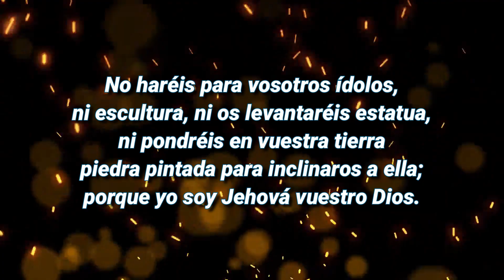ACABANDO CON LA IDOLATRÍA - EN LA LAGUNA SAN JUAN - PARTE 1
Hermanos que se convirtieron a Jesucristo, decidieron despojarse de todo ídolo hecho por manos de hombres, y lo quemaron en presencia de las cámaras de Studios Juan David; para testimonio a las naciones.
JEHOVÁ ES EL ÚNICO, DIOS VERDADERO.
COMPÁRTE LA PUBLICACIÓN.
• ADMINISTRADOR: Juan David García R.